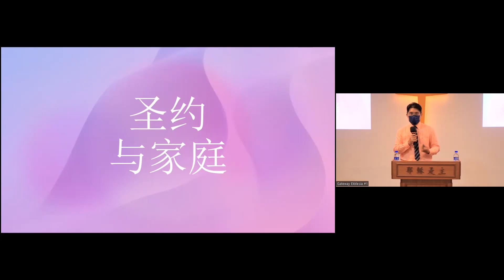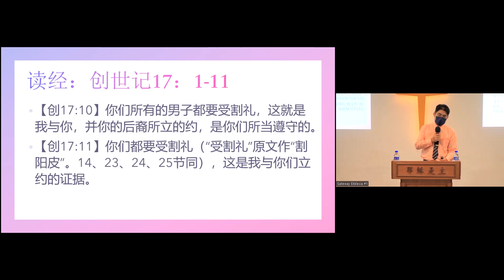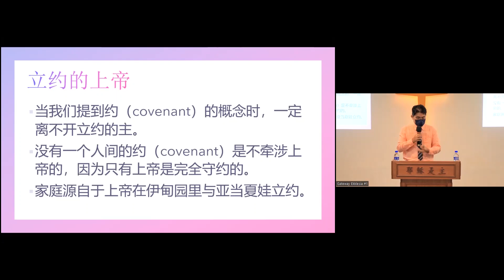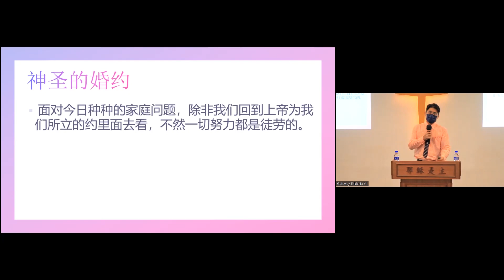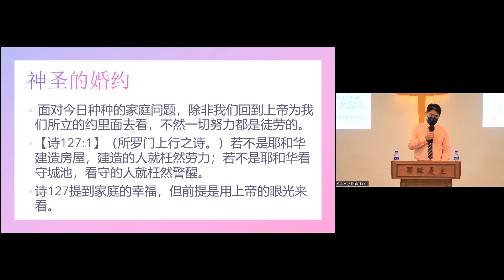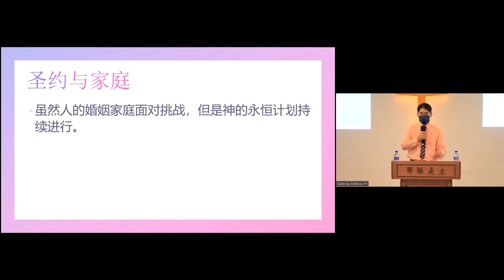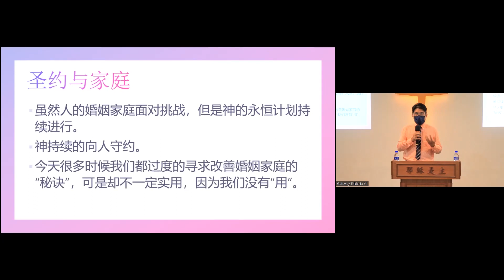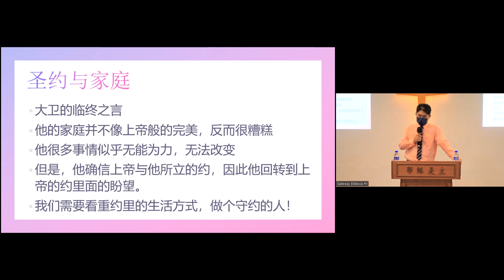【吴永伟传道】圣约与婚姻（崇拜信息26.11.2022）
Gateway Ekklesia